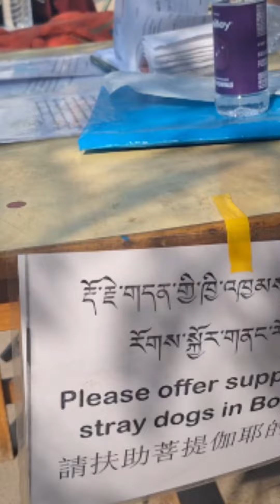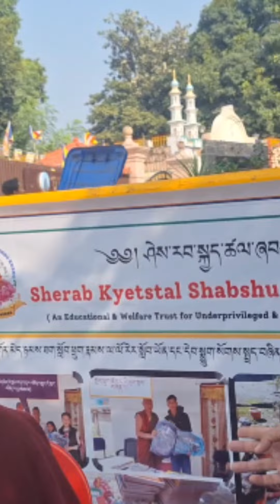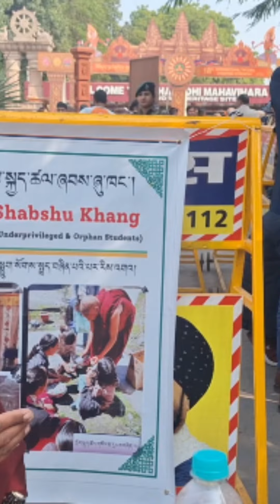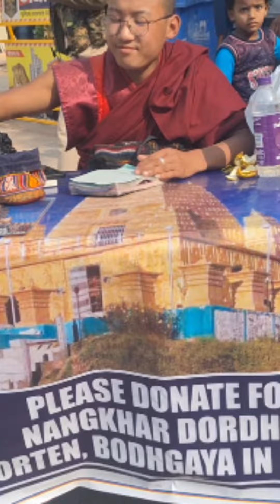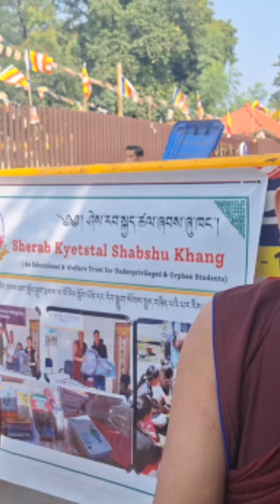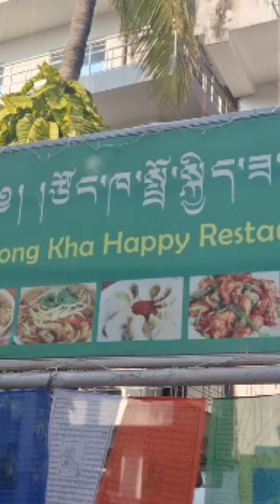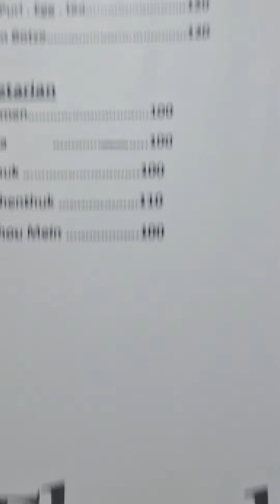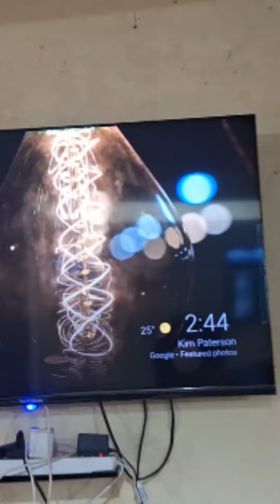Today was a beautiful day.